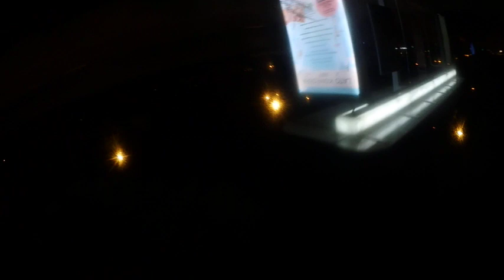1 sierpnia 2020- PANDEMIA HEJTU ? 2020-23 ?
cok ol ham wiek 3300 start 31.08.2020